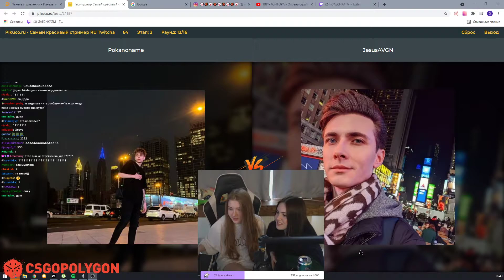хесус слишком сладкий